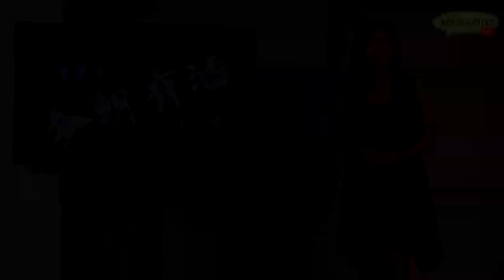梁錦祥節目 影碟情報室 210807 p4 of 4 自殺特攻 MyRadio